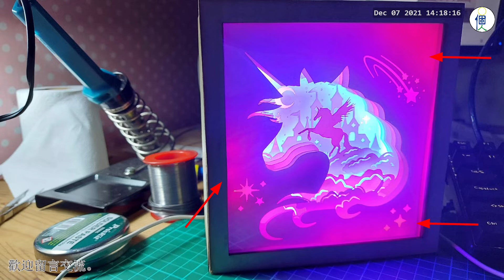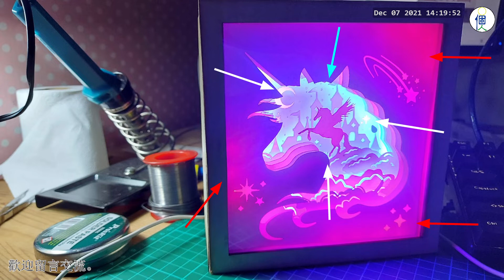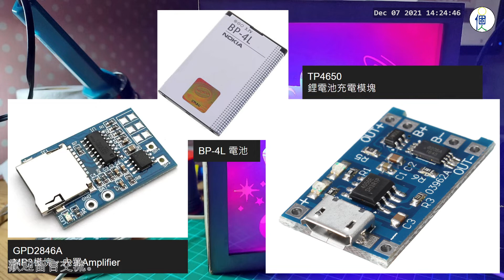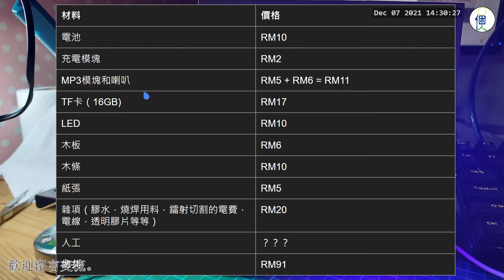音樂燈箱 - 燈箱系列001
大家好，今天這集節目，要跟大家分享我最近完成的音樂燈箱。開始製作的時候，純粹只是為了好玩而已，沒有想過要送誰的。然而完成後是一定要送人的，不太可能放在家裡，家裡空間有限。結果碰上朋友最近生日，想不到要送她甚麼生日禮物，所以連夜趕工把它完成送給朋友。